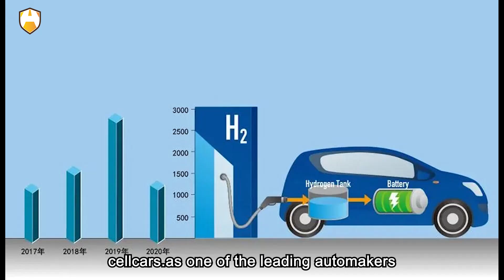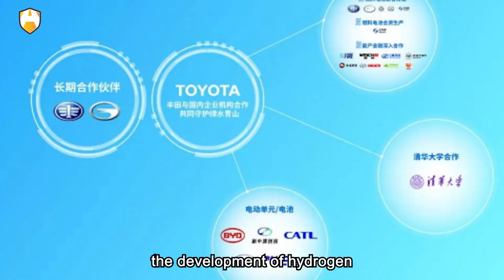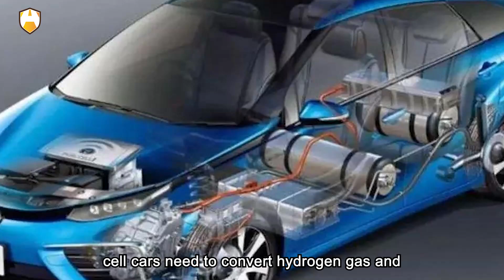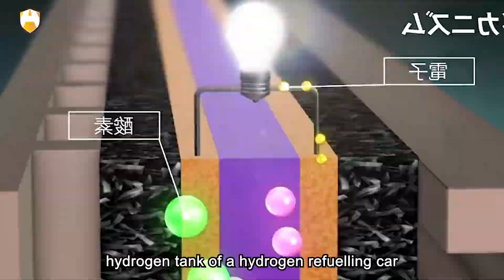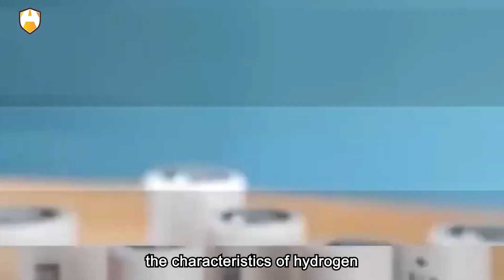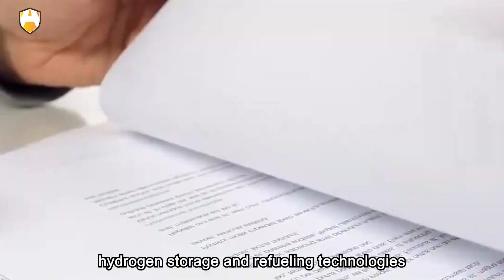Hydrogen Fuel Cell Cars，Bright Future or Impractical Dream?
The rise of electric cars has garnered immense global attention. However, in this electric revolution, hydrogen-powered cars have quietly emerged. Are you curious about hydrogen-powered vehicles but find them somewhat unfamiliar? What obstacles hinder the potential development of this futuristic technology? Let's delve into it together.

Do you believe hydrogen fuel cell cars will become the next technological trend? Leading automakers like Toyota have been dedicated to advancing hydrogen fuel cell cars, believing hydrogen energy is a sustainable solution to environmental and energy issues. Yet, can this belief translate into success for hydrogen-powered cars in the market?

Perhaps your doubts and concerns about hydrogen fuel cell cars have made you hesitate. Are you worried about the potential dangers of storing hydrogen gas in high-pressure containers? Or are you concerned about the safety of hydrogen-powered cars in enclosed spaces? Let's unveil the mystery of hydrogen fuel cell cars and thoroughly examine the pros and cons of this technology.

Let's begin our exploration. While electric cars from various brands are leaving a lasting impression, hydrogen-powered cars remain a relatively unfamiliar concept for the general public. Hydrogen fuel cell cars fundamentally are electric vehicles, but their power source comes from hydrogen-oxygen reactions, not from on-board batteries like in electric cars. When we talk about hydrogen-powered vehicles, we are referring to hydrogen fuel cell cars.

As one of the leading automakers, Toyota has been a driving force in hydrogen energy cars. With a long-term vision, Toyota believes hydrogen energy is a sustainable solution to address escalating environmental and energy issues. Compared to traditional fuel vehicles, hydrogen fuel cell cars offer advantages like zero emissions, high efficiency, and utilization of renewable energy sources. These cars use fuel cells to generate electricity, providing efficient propulsion, lightweight design, and long-range advantages. In contrast, electric cars still face challenges in terms of range and charging time. Unlike electric cars with longer charging times, hydrogen fuel cell cars can quickly replenish energy through hydrogen refueling, similar to the traditional refueling process for gasoline vehicles. This gives hydrogen fuel cell cars higher usability.

The development of hydrogen energy cars is still in its early stages, but there are positive trends globally. Major car manufacturers such as Toyota, Honda, Hyundai, and others have either developed or are in the process of launching hydrogen fuel cell models. These manufacturers are interested in the development of hydrogen energy cars and are making substantial investments in advancing fuel cell technology and reducing costs. Additionally, governments in various countries and regions are implementing policies to encourage and support the development of hydrogen energy technology. This includes subsidies, incentives, and infrastructure support to promote the use and adoption of hydrogen fuel cell cars. Although progress in hydrogen infrastructure construction is slow, some countries and regions have begun pushing for the construction and expansion of hydrogen stations. For example, Japan, South Korea, and several European countries have increased the number of hydrogen stations to meet the demand for hydrogen fuel cell cars.